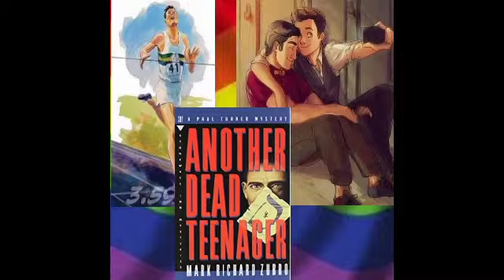Another dead Teenager Chapter 7 B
Paul Turner and Buck Fenwick Once again have a High-profile case, Jake Goldstein whose father Ken is a local celebrity was found dead in an abandoned warehouse. They find out that Jake and Frank Douglas were reported missing earlier. Later Frank Douglas is also found dead, since they were friends both cases are handed to the two detectives. Everyone that knows the kids think them a saint, yet some odd things were found in their rooms at home. Pressure builds as it always does then an idea leads to a possible Serial Killer idea, one that has traveled many states. Police across the country was still trying to place cases in the computer databases so they start off with old papers at the local library. This will not be an easy one. Some Indications point to the serial Killer theory could it still be a local crime?